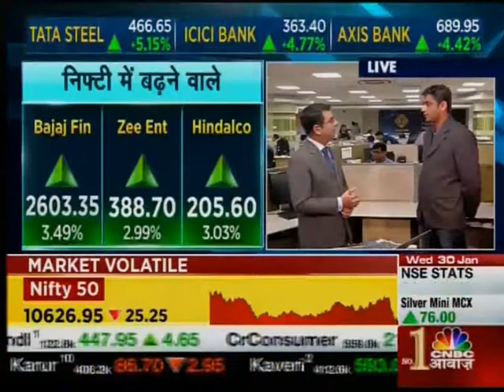DEVANG SHAH ANGEL BROKING CA 300119